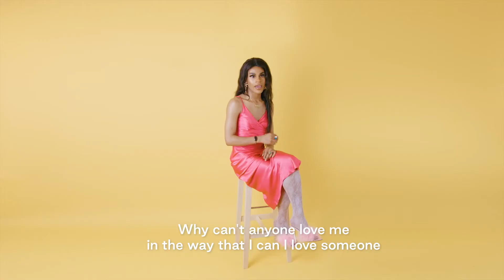Becoming Me | Me, Myself & Pride | Bond Touch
To celebrate Pride2021 we are sharing authentic stories from across our bondtouch community! Because every love story deserves to be celebrated 💕Join us as we hear from our LGBTQ+ Pride Ambassadors on love, life, family, and learning to honor their Pride.

We're back with sisters Isabella & Marli, married couple Joana & Mel, and the stunning Lola Herself who give us an intimate look into when they first started questioning their sexuality and how important being supported and loved for being unconditionally yourself is 💕

00:00 - Intro
00:08 - Isabella & Marli
00:29 - Joana & Mel
01:00 - Lola Herself
01:40 - Isabella & Marli

✩ Shop products in this video ✩
- Joana & Mel, Isabella & Marli, and Lola Herself are wearing our Bond Touch bracelets
- Joana and Mel are wearing our Sports Bands in Pacific Green and Sage Purple
- Isabella and Marli are wearing our Sports Bands in Charcoal Black and Ruby Red
- Lola Herself is wearing our Mesh Metal Band in Gold Exquisitely